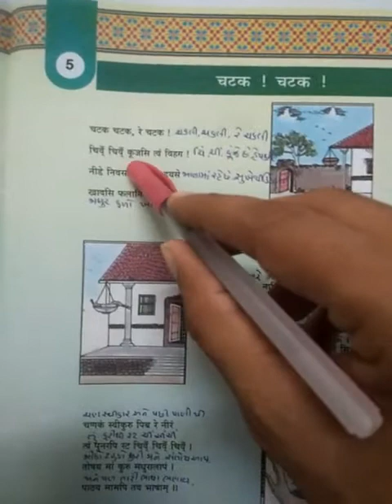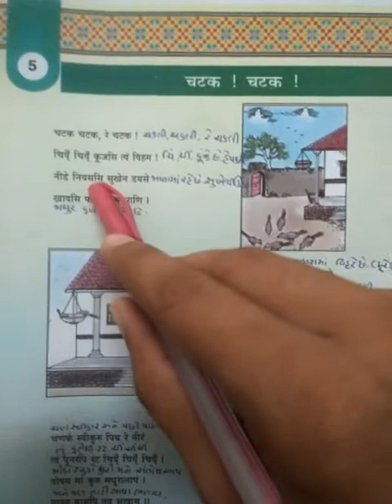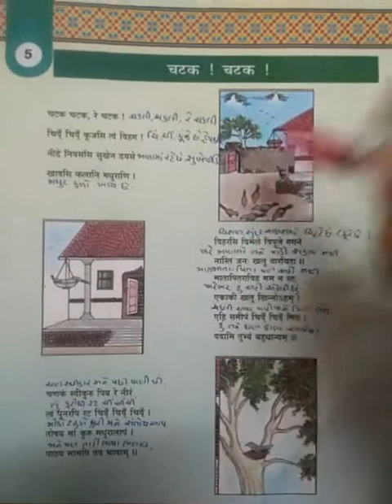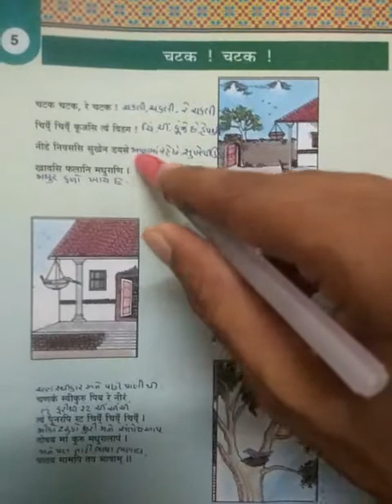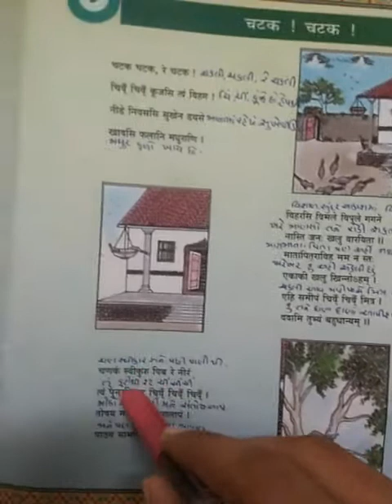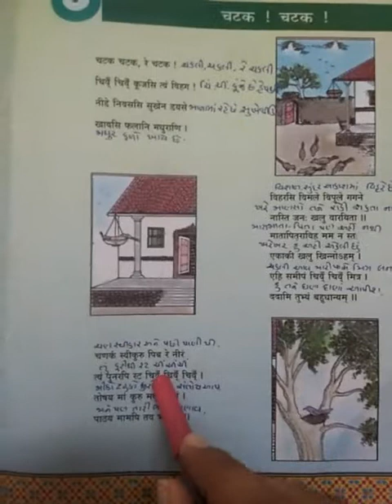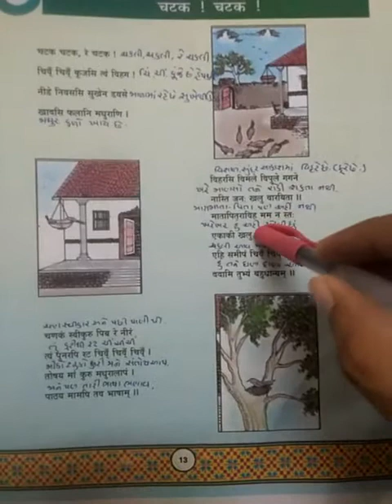GM STD 7 SANSKRIT CH 5